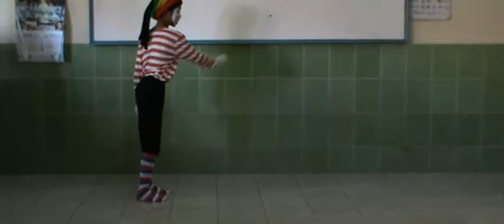fls2n kec Bumiayu Brebes 2015 Pantomim juara 1 kabupaten brebes SD Islam